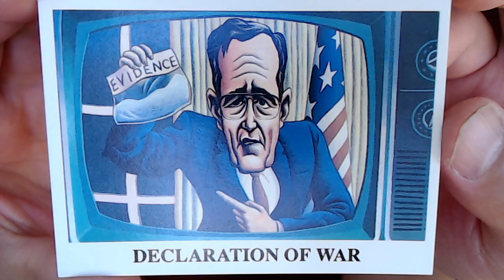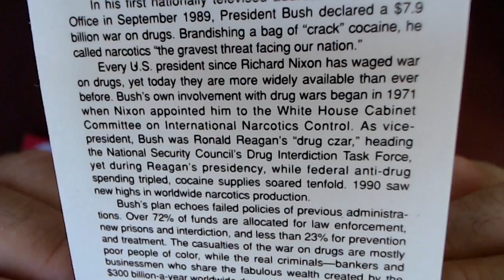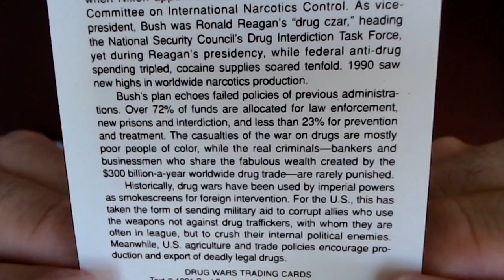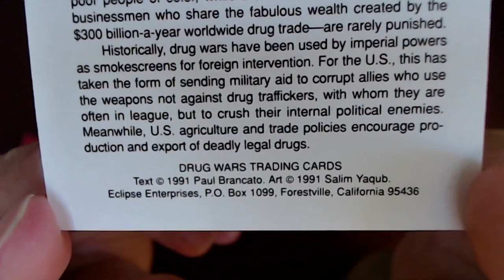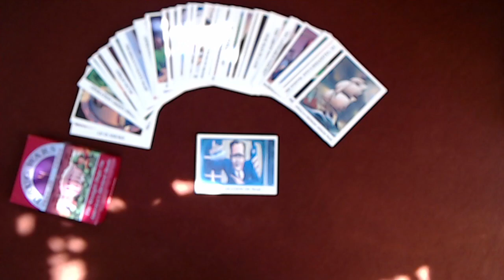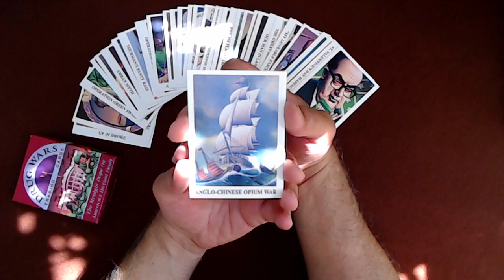Drug Wars Trading Cards: Card #1: Drug Wars, Declaration of War (Eclipse Comics, George H. W. Bush)